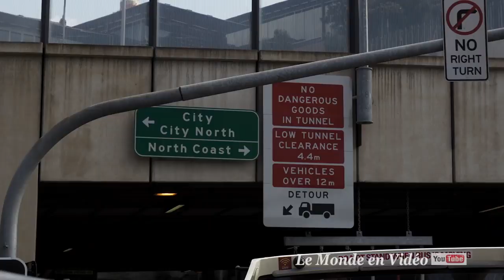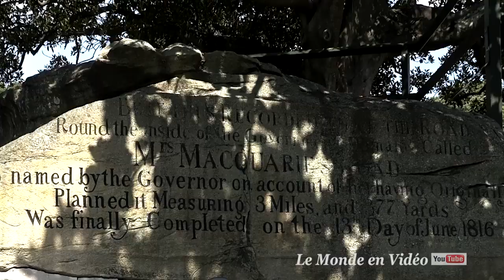Sydney city tour , Australia in ultra 4K